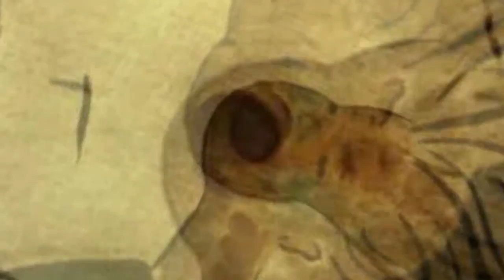Cracker"St.Cajetan"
Artist :   Cracker
Album : Cracker
Title     : St.Cajetan